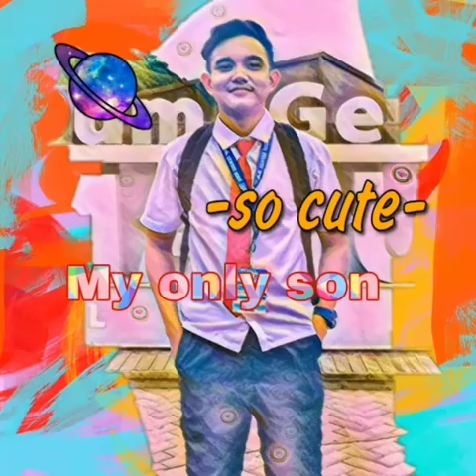Isda na Lumipad and tomato for dinner